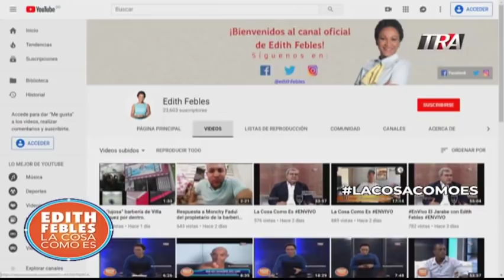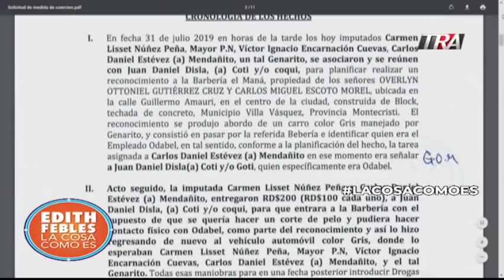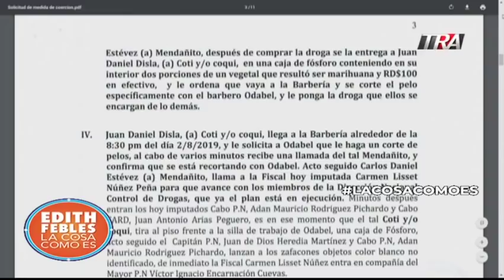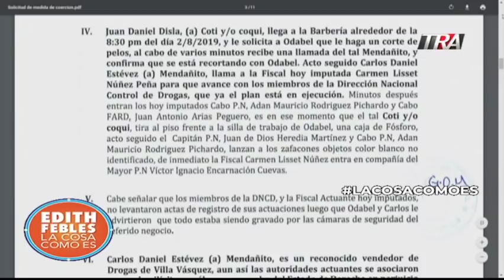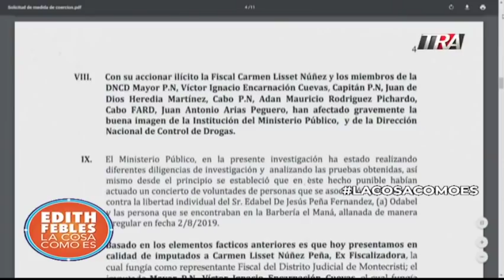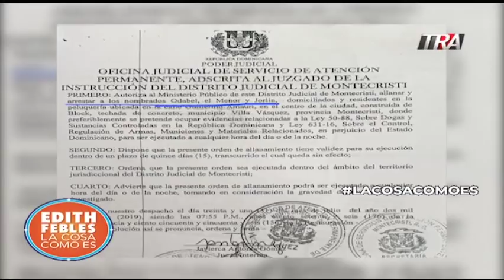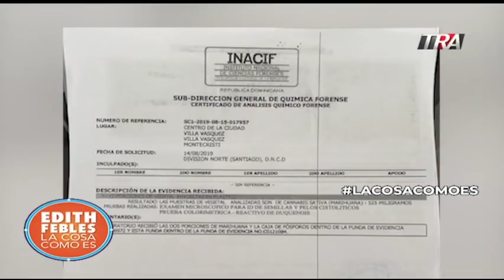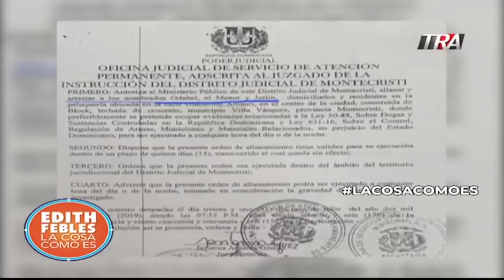Lo que no han visto del caso de Villa Vázquez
Las denuncias contra la fiscal y los agentes de la DNCD y la Policía llueven en Montecristi donde la venta de drogas y el pago de peajes es asunto público.